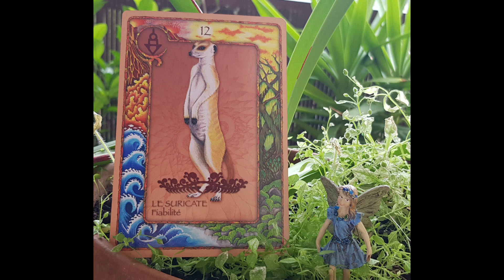Tirage CANCER DU 9 AU 15 SEPTEMBRE 2024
Bonne écoute !

Envie d'encourager ma chaîne :
Coaching Astro
Bien être sentimental et émotionnel
Tarots thérapeutiques